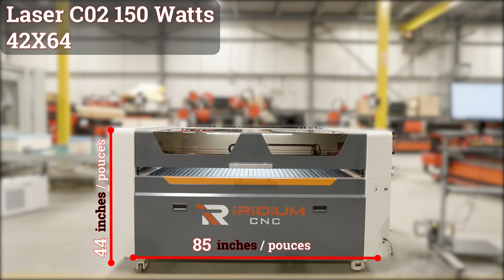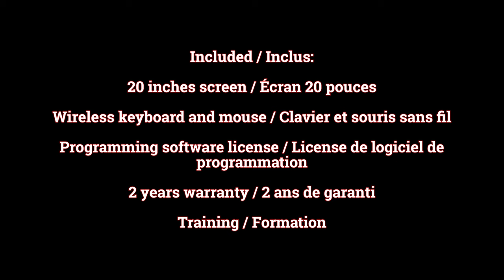LASER CO2 42X64 - IRIDIUM CNC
Presentation of the feature & caracteristic of the laser CO2 42X64.